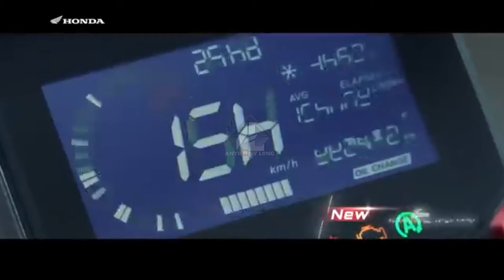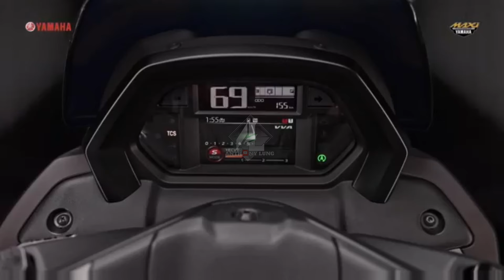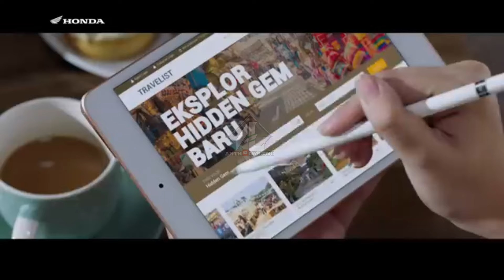Pilih mana NMAX ''TURBO'' Atau Honda ADV 160 mana yg Terbaik‼️Persaingan Honda Dan Yamaha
BIG THANKS TO :👇👇

🎵🎶MUSIC

PERINGATAN‼️

Berdasarkan penjelasan pasal 44 ayat 1 a UU HAK CIPTA yang dimaksud dengan kepentingan penggunaan wajar pencipta atau pemegang HAK CIPTA adalah menikmati manfaat ekonomi atas suatu ciptaan SEMUA HAK MILIK VIDEO

Terimakasih Atas Pengertiannya🙏

WARNING‼️